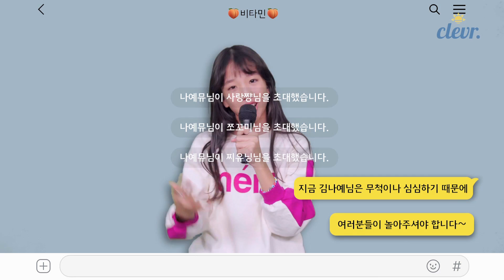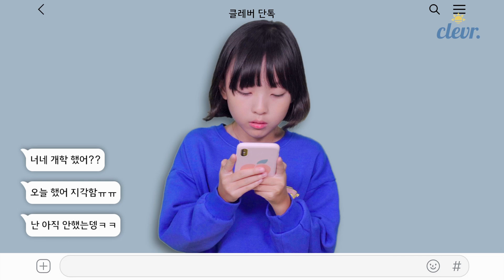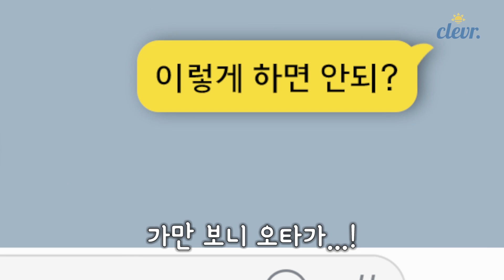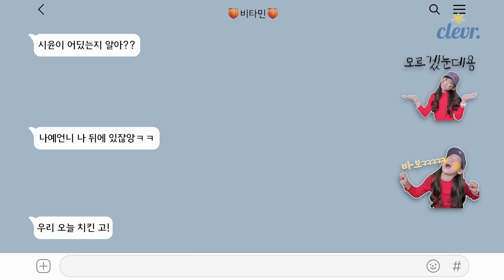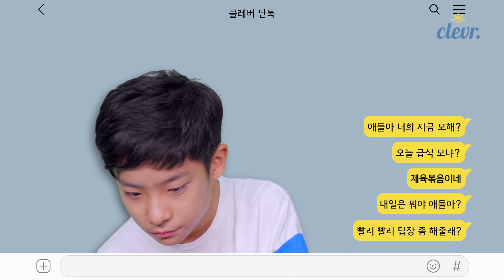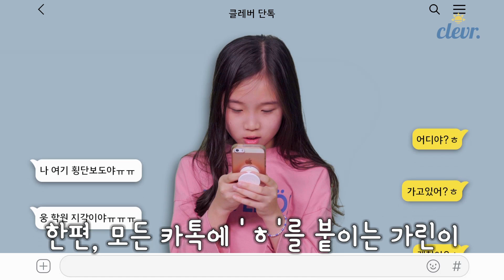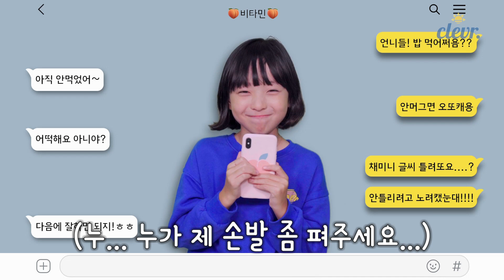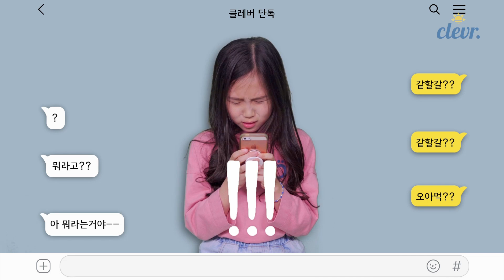(ENG SUB) 비타민의 카톡방 대공개?! 애교형 채민이의 카톡부터 성격급한 시윤이의 카톡까지! 카톡할 때 꼭 있는 19가지 유형♡ ｜클레버TV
카톡하는 여러가지 유형!!ㅋㅋㅋㅋ
궁금하다면 영상으로 고고씽! | 클레버TV